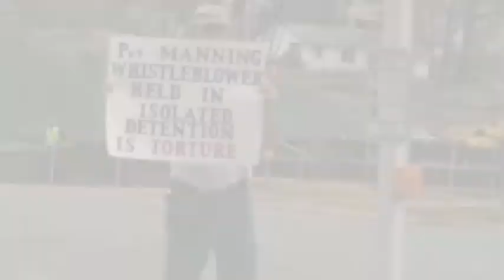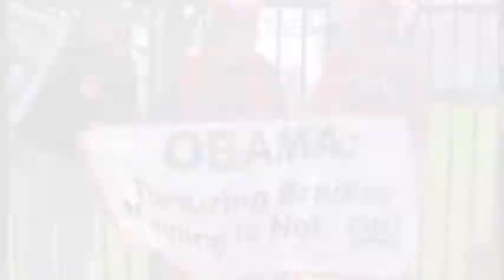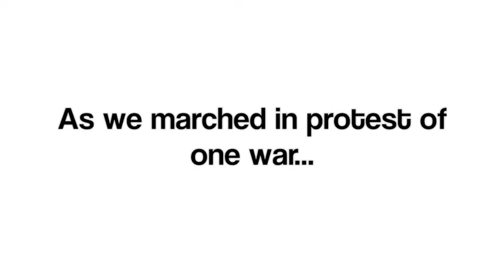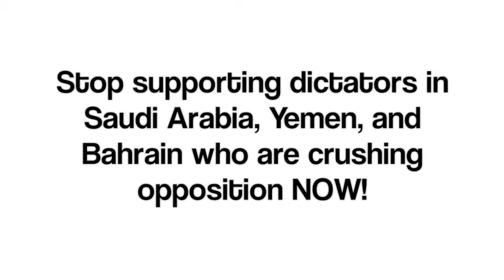DC 2011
Members of St. Pete for Peace traveled to Quantico, VA to protest the inhumane treatment and torture of Bradley Manning.  On March 19, members then traveled to Washington, DC where they protested the 8 year anniversary of the Iraq war.  On this same day, the U.S. began war with Libya.